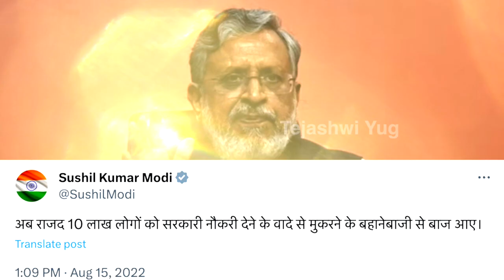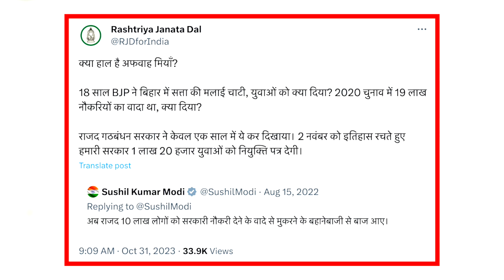Tejashwi Yadav के लिए लाठी लेकर मोदी से भिड़ गए Lalu Yadav पटना से दिल्ली तक मच गया हड़कम्प